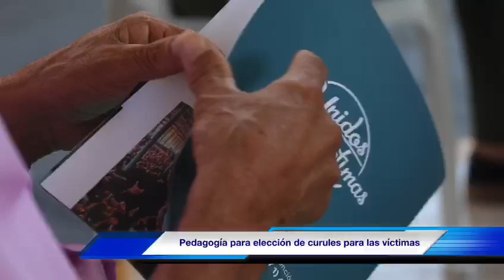La Noticia del Día #186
La Noticia del Día #186. En Chaparral, Tolima la @UnidadVictimas realizó jornada pedagógica sobre la elección de las 16 circunscripciones Transitorias Especiales de Paz para las víctimas.